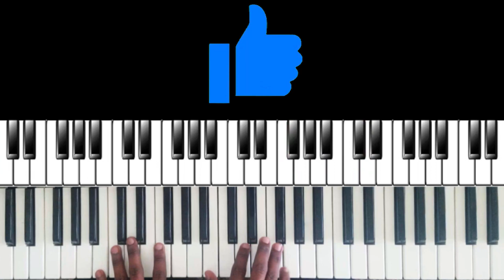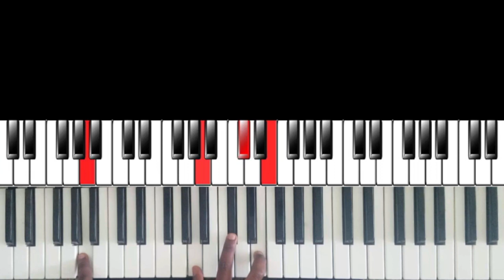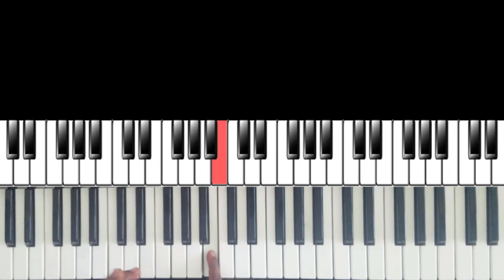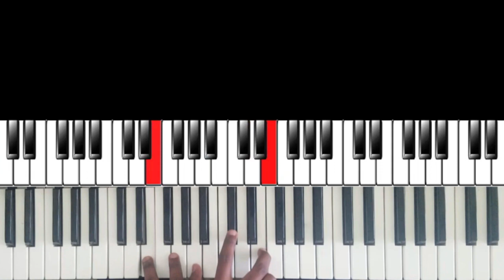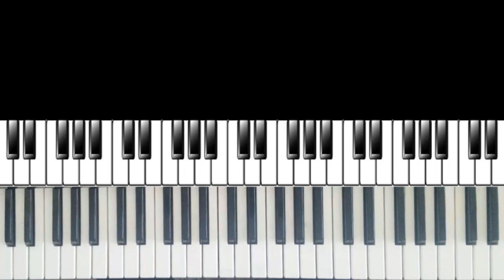Piano Paw: Chè Senyè, Kenbe Menm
Video sa a se yon tutorial sou yon chante tres populaire ki titre: "Che senyè, kenbe menm" ke laplipa nan nou konnen... M'ap aprann ou kòman pou w jwe li nan yon fason ki trè senp e trè eksplisit. Anpil bèl akò pral pase nan video a, ou pral aprann kòman pou w jwe chante sa a nan diferan nivo. Donk, peu importe nivo musicien ke w ye a, w'ap soti avèk yon bagay kanmenm.

Channel sa a, se channel LINS MUSIC la. Se kote tout moun ki vle aprann jwe piano sou youtube vini, paske se meyè kote a. Nou gen de trè bon konsèy ke nou pataje ansanm avèw, e nou asure w ke w pap soti de men vid. Chak dimanch a 4:00 PM, nou toujou poste yon video nan seri nou rele PIANO PAW la, e video sa a se yonn nan epizod yo, kote nou aprann ou a jwe yon nouvel muzik evanjelik.

Donk, nou swete ke tutorial la te rive sou ou. Si l rive sou ou... pa blye like li.
Suiv paj FACEBOOK nou ki se Lins Music
Follow Paj INSTAGRAM nou an ki se @linsmusicc
Link channel YOUTUBE la se (Pa blye abone)
Mèsi pou tan w pran pou gad video a, e li deskripsyon an... Lins Music apresye sa, e l'ap kontinye travay pou ou ;)